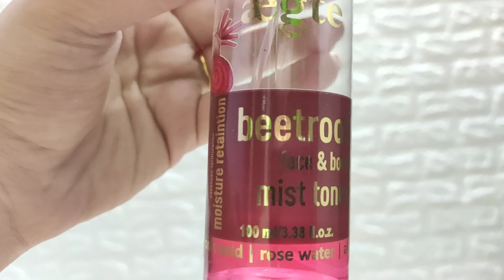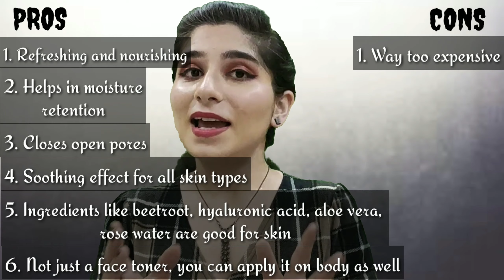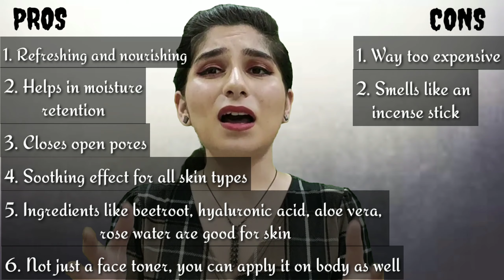Aegte Beetroot face & body toner |Sabse mehnga toner for open pores | 100% honest | The Kaur Blog TV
Aegte Beetroot face & body toner | For open pores, glowing skin |100% honest review|The Kaur Blog TV

This is the fourth video of  ‘choosemyskincare’ series, wherein, you all have chosen skincare products for me to use and review. So today, this video is all about Aegte Beetroot face & body mist & toner, which is recommended for all skin types. This Aegte toner is for open pores and moisturizing the skin. Do watch the video to know about its pros and cons.

Products talked about –
Aegte Beetroot face & body mist & toner

Hope this video helps you all.
Do let me know if you have any doubts! I tried clearing all the why’s and how’s in the video itself.

Aegte
Aegte products
Aegte beetroot toner
Aegte beetroot face toner
Aegte beetroot face and body toner
Aegte products review
Aegte beetroot toner review
Aegte beetroot face toner review
Aegte beetroot face and body toner review
Aegte toner
Aegte toner review
Thekaurblog
The kaur blog tv
Indian beauty blogger
Indian beauty youtuber
Delhi beauty youtuber
Indian youtuber
Delhi youtuber

All the content is made by me (Jasleen Kaur) – the one who is seen in the video.

So please seek permission before using any content from my videos.

Let us spread positivity and make friends. The one who spreads negativity/hate comments will be blocked and reported immediately.
Let us help each other by spreading honest opinion about all the products being used!

Love you thekaursquad :-*

Love
XOXO
Jasleen Kaur